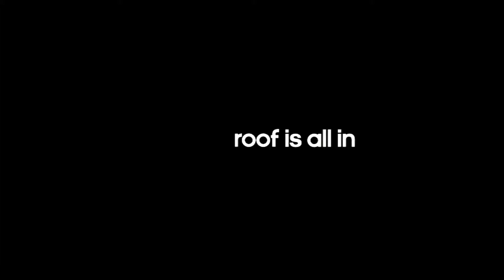ADIDAS CHANGING ROOM